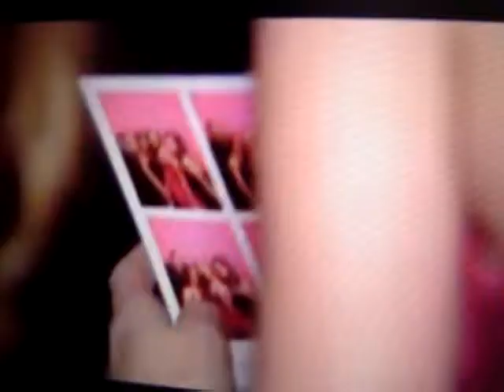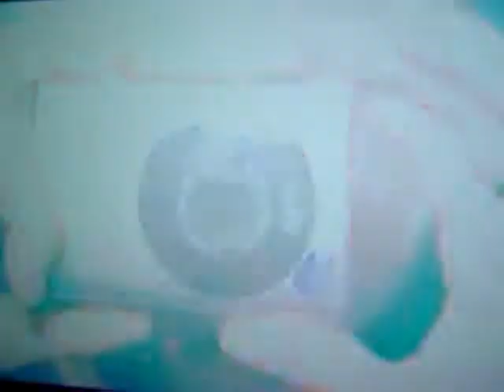Beautiful Eyes-Taylor Swift-music Video!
Taylor Swift music video Beautiful Eyes (sorry for the bad perseption or whatever it is called)  My first video so Please no mean coments!
Here are the Lyrics:
"Beautiful Eyes"

Your beautiful eyes.
Stare right into my eyes
and sometimes I think of you late at night
i want to be somewhere where you are
I want to be where...

[Chorus:]
You're here, You're eyes are looking into mine
So baby, make me fly
My heart has never felt this way before
I'm looking through your
I'm looking through your eyes

I wake up, I'm alive
In only a little while... I'll cry
Cause you're my lullaby
SO baby come hold me tight cause I-I
I want to be everything you need

[Chorus]

Just as long as you're mine
I'll be your everything tonight
Let me love you, kiss you
Oh baby let me miss you
Let me see your
Dream about
Dream about
Dream about your eyes
Eyes, Eyes...Beautiful eyes